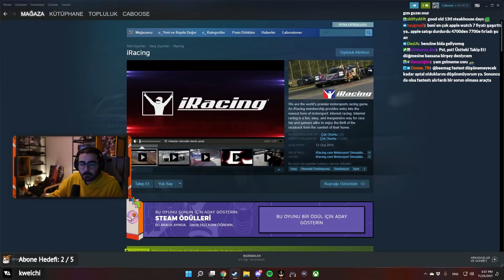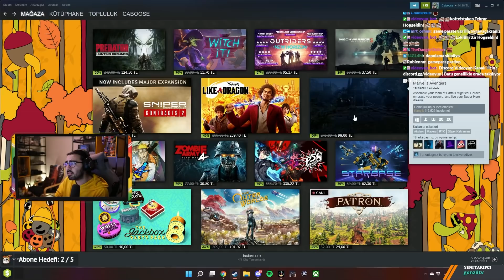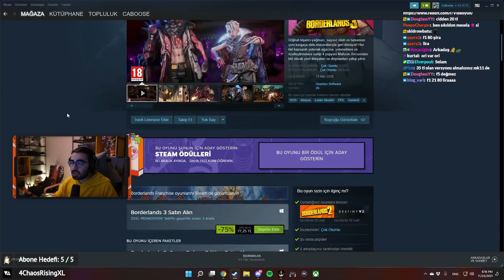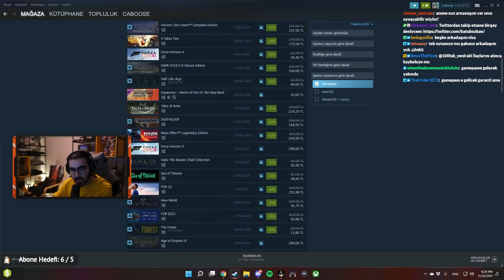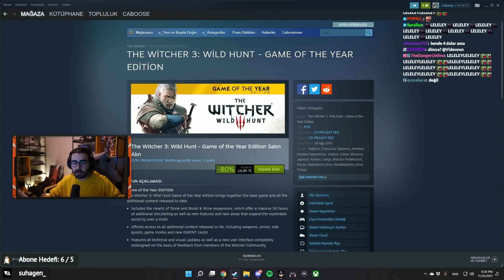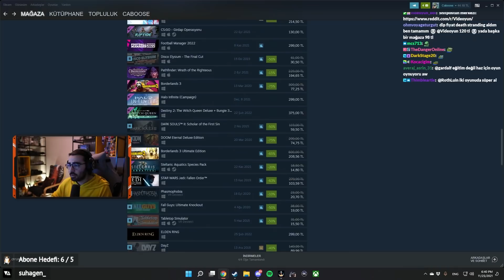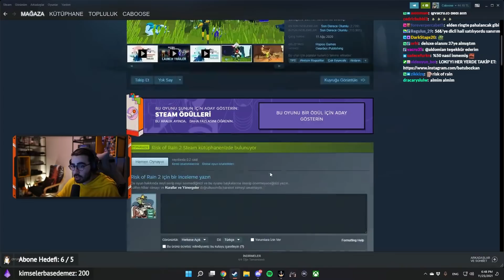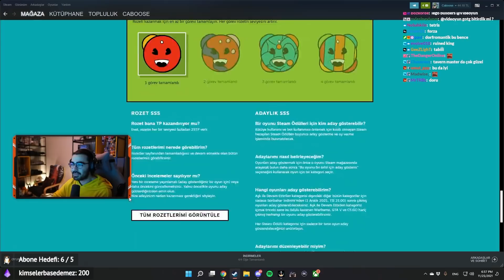Steam Sonbahar İndirimleri 2021 Ne Var Ne Yok, Ne Alınır ?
bu oyun bal almayan m